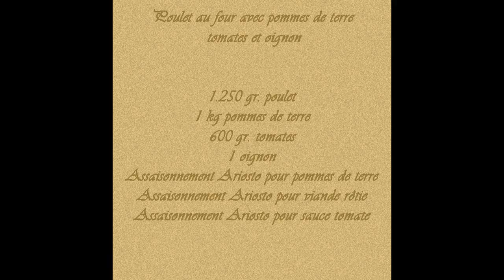Pollo al forno con patate e pomodori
Pollo al forno con patate e pomodori, ricetta senza glutine.

1.250 kg cosce e sovracosce di pollo
1 kg patate
600 g pomodori
1 cipolla
olio d’oliva
Insaporitore  per patate
Insaporitore per carni arrosto
Insaporitore per sughi al pomodoro